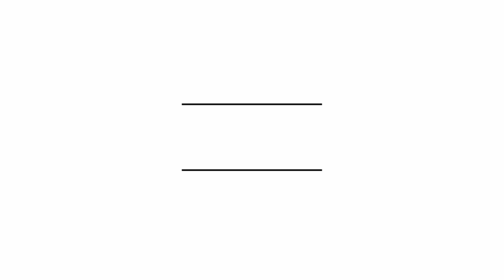【KWC2023】Tricks - Level 5: WOODONE Kendama World Cup Hatsukaichi 2023 【ウッドワンけん玉ワールドカップ廿日市2023】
WOODONE Kendama World Cup Hatsukaichi 2023 Official tricks - Level 5
ウッドワンけん玉ワールドカップ廿日市2023　公式トリック　レベル5

出演
SupLay (CraneKendama)
Wen Chuen (Cereal Kendama)
HIROKI Yokota (大久保駅前けん玉部（おはけん）)
loong (cranekendama)
Tetsukita, Chocolate, Bo Li Hang (KENDAMA101)
SANA (ISHIGAKIJIMA kendama)
CHIYORI TAKENAKA (TOKUKEN)
MAKIKO FUJIMOTO
YASKEN
河本伸明 (430 / JAC Kendama)

Special Thanks
SupLay (CraneKendama)
HIROKI Yokota (OHAKEN)
loong (cranekendama)
SANA (ISHIGAKIJIMA kendama)
CHIYORI TAKENAKA (TOKUKEN)
MAKIKO FUJIMOTO
YASKEN
Nobuaki Komoto (430 / JAC Kendama)